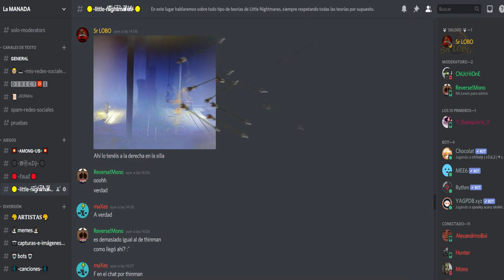🎃 Little Nightmares 2 HISTORIA y SECRETOS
✅ Mi SETUP✅

Procesador AMD Ryzen 7 2700X
Grafica GPU Gigabyte GeForce RTX 2070
Tarjeta de Sonido Creative Sound BlasterX
Monitor BenQ ZOWIE XL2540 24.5

Microfono HyperX QuadCast
Webcam Aukey
Auriculares HyperX Cloud Orbit S
Ratón Razer DeathAdder V2

Bienvenidos Manada , Me alegra mucho veros por aquí, soy un canal que me especializo en juegos de terror, intriga, horror y esa gran temática.   . GRACIAS por todo Lobeznos